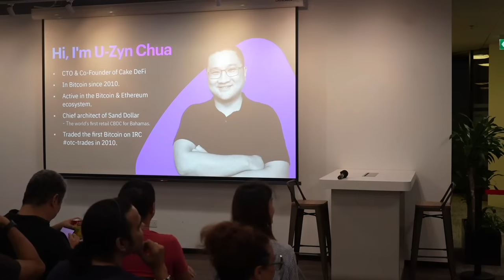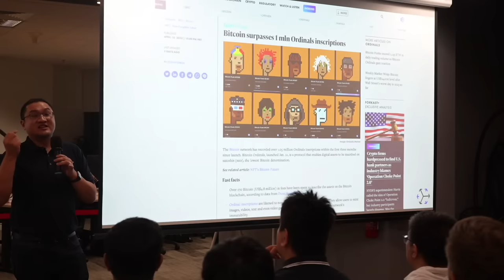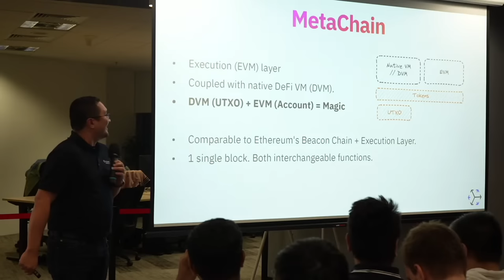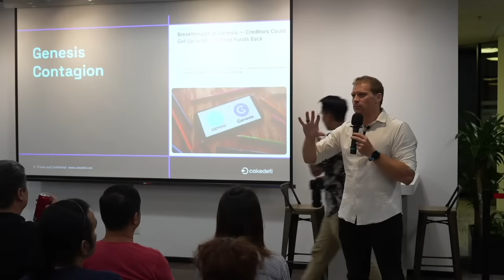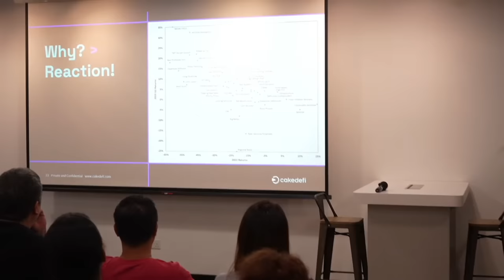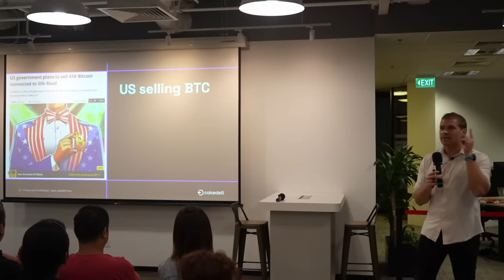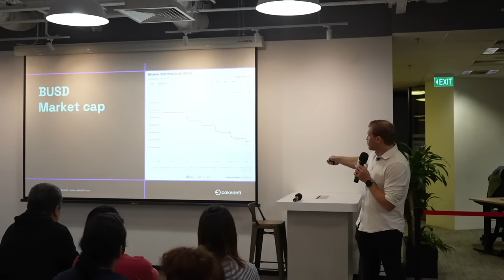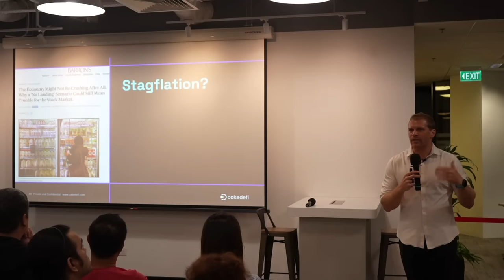Q2 2023 Crypto Market Update | Live from our Singapore office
Join us as our Co-Founders, Dr Julian Hosp and U-Zyn Chua, share a market forecast and price predictions, as well as their insights on the recent string of seminal events that have rocked the crypto world to its core.

This live, in person event will take place at the Cake DeFi HQ, located at 20 Cecil St, #18-01, Singapore 049705, on Tuesday, 18 April 2023. The event will begin at 7PM. Catering and light refreshments will be provided for registrants.

Control your financial destiny with Cake DeFi

We are always looking for great engineers, designers and product managers. Preferably in Singapore but also remote.

Cake DeFi is a Singapore-based company that provides cash flow from various crypto assets.